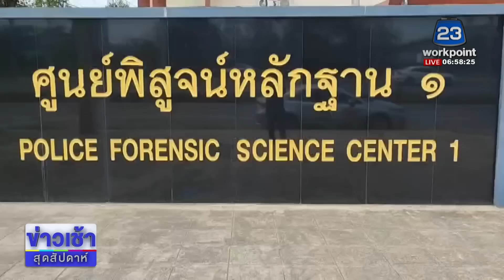ช็อก! ผลตรวจDNA ‘น้องต่อ’ ตรง ‘ลุงแจ้’ l ตลาดข่าว - ข่าวเช้าเวิร์คพอยท์ l 18 ก.พ.66